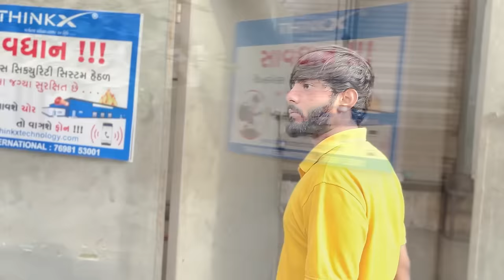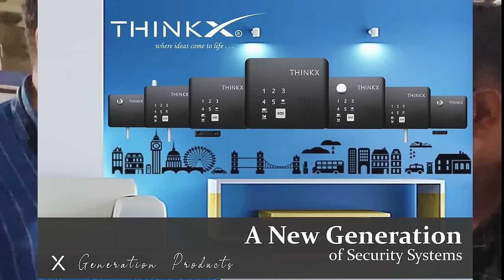જબરી ચોરી l Gujrati Comedy Video l The Mehulo l Sanjay Gadhavi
Title - જબરી ચોરી l Gujrati Comedy Video l The Mehulo l Sanjay Gadhavi

For thinkxtechnology queries

address : thinkxtechnology  , 1 , Tirupati Ind. Area , opp. Fortune Hotel  , 150ft Ring Road  , Rajkot , Gujrat

Any queries